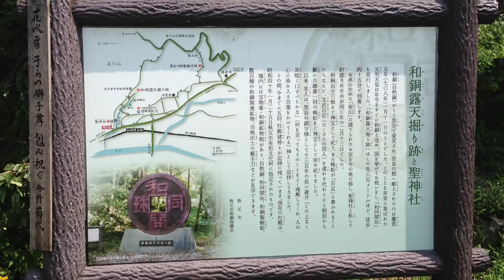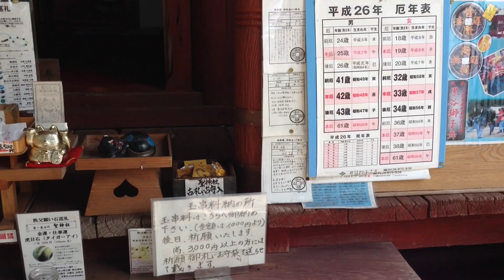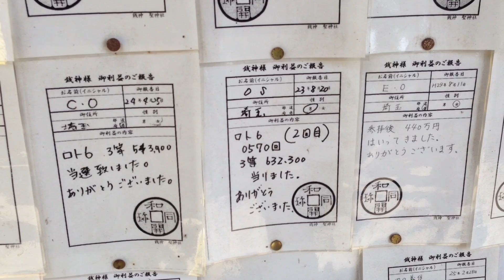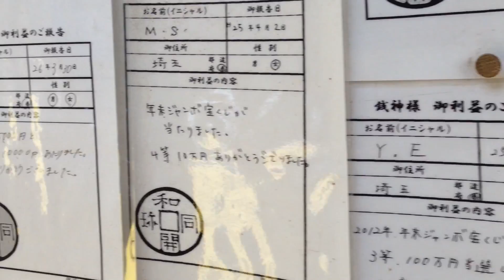銭神様 聖神社 （埼玉県秩父市）パワースポット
埼玉県は秩父市にある、お金の神様・聖神社です。

ちょくちょくTVやネットで紹介されていますね。

宝くじが当たるかな？（＾＾）